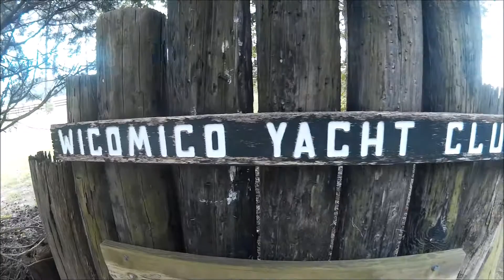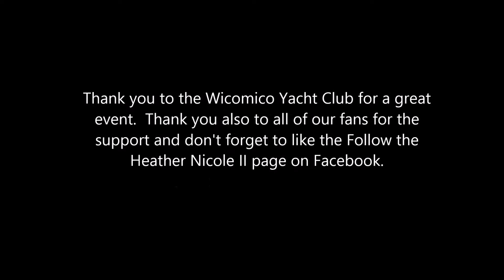yachtclubteams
Heather Nicole II teams at Wicomico Yacht club 2016